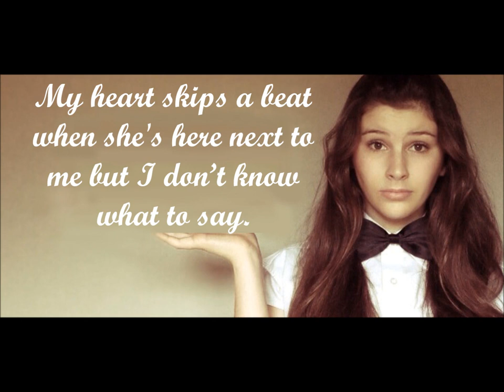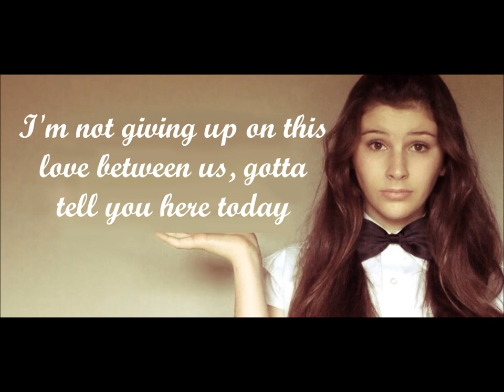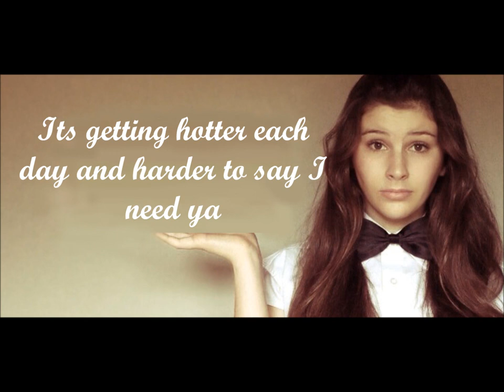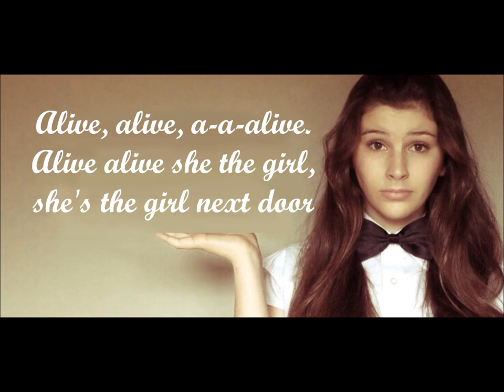Girl Next Door (lyrics) - Massad (starring Jamie Curry)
Massad's song - Girl Next Door

Don't be afraid to request songs :) xxx